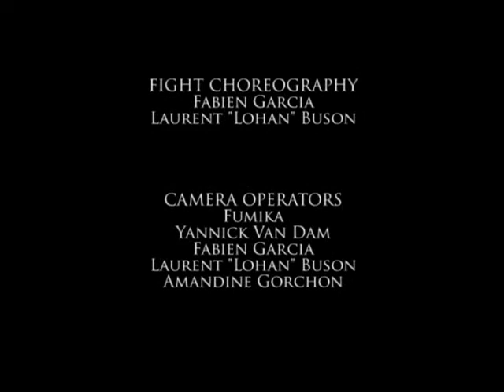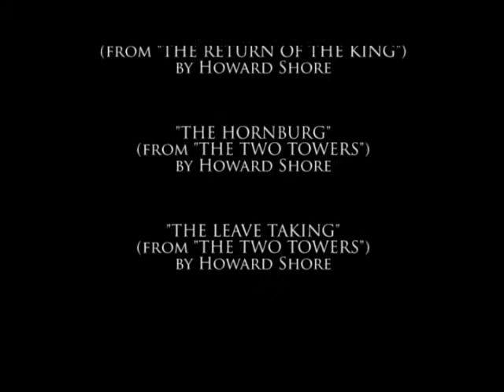Fantasy Story - Short Metrage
Synopsis: An ancient warrior must go to war to avenge his brother's death and promises his wife to return. Unfortunately victory tastes bitter when you find out that the enemy's only reason to fight is not so different from yours.